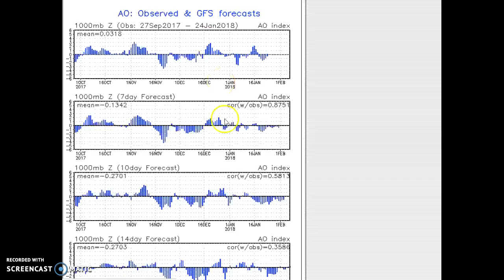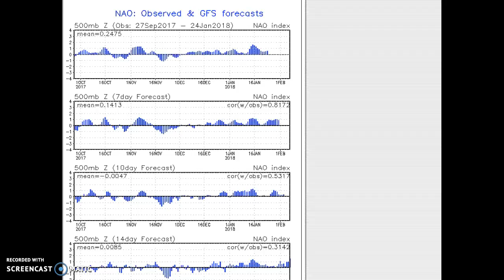SNOW SIGNALS RETURN TO EAST COAST FEB 1-5 PHL RNK BOS